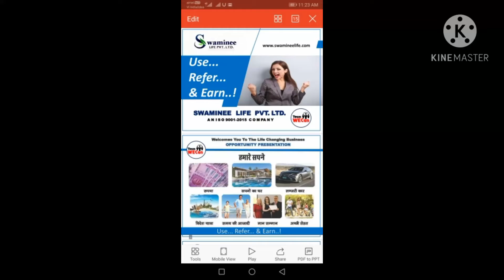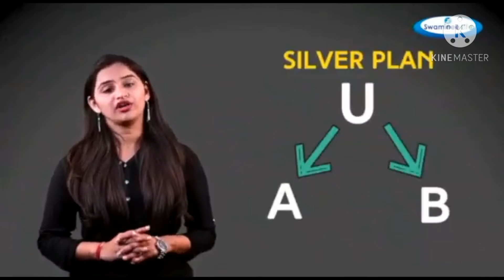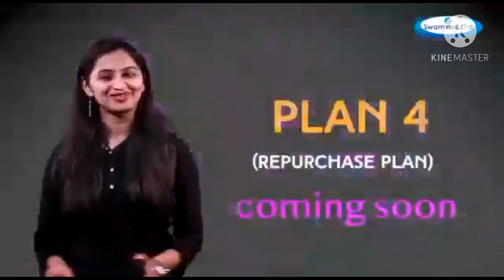Sabse jabardast plan aap kma sakte h 3000 /day 9799439300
Swamini life pvt Ltd marketing